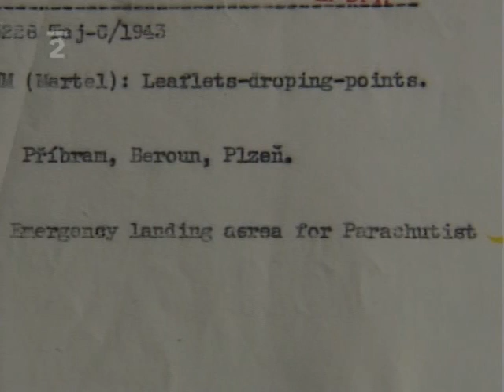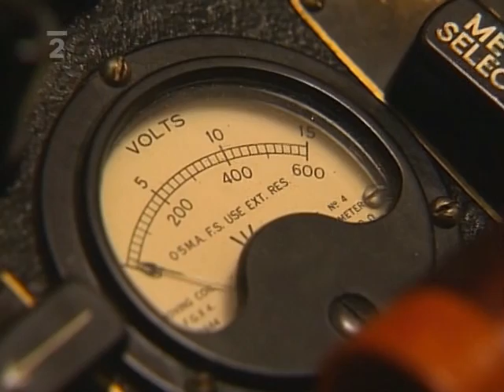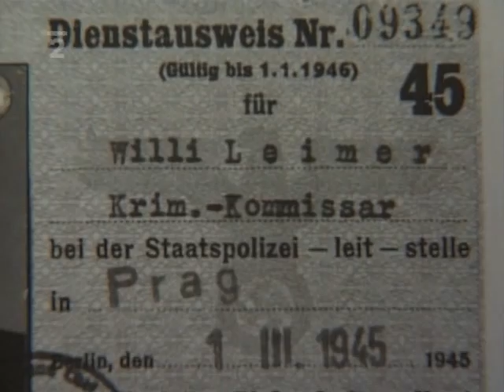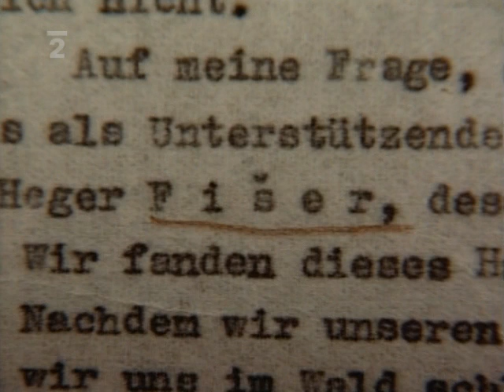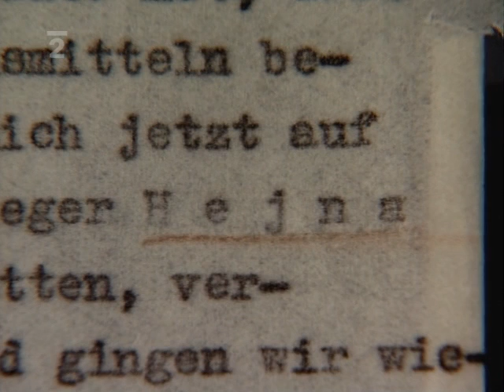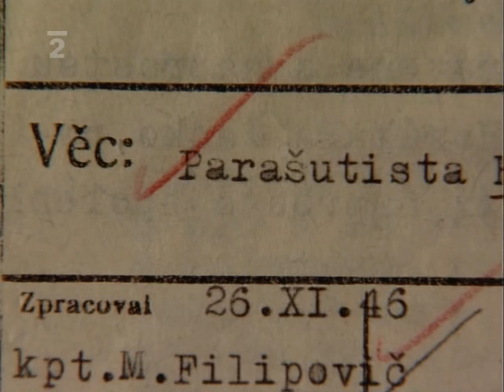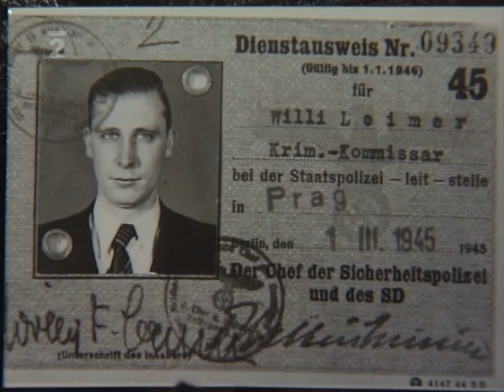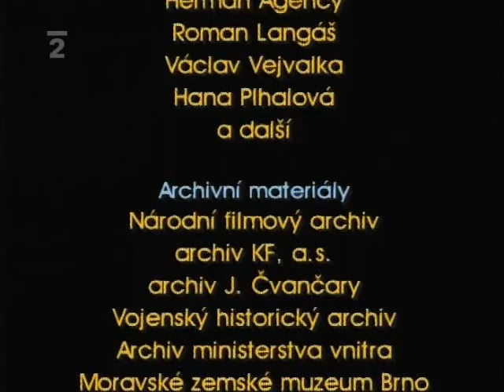Stínoví vojáci 2/3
Třídílný dokumentární pořad Stínoví vojáci zobrazuje nezvykle dramatickou formou dosud málo známé příběhy parašutistů, které vyslalo londýnské ústředí československé armády v období druhé světové války do okupovaných českých zemí, aby zde plnili tajné zpravodajské a odbojové úkoly. Režisér Petr Hvižď zaznamenal desítky unikátních svědectví dosud žijících přímých účastníků těchto speciálních operací a za pomoci hraných rekonstrukcí i archivních materiálů analyzuje jednotlivé klíčové momenty jejich života. Autoři se nevyhýbají ani problematickým otázkám odboje a v nových souvislostech analyzují také chyby, kterých se dopouštěli organizátoři zpravodajských výsadků v Londýně. Autoři akcentovali lidskou stránku událostí před chladným výčtem historických faktů.